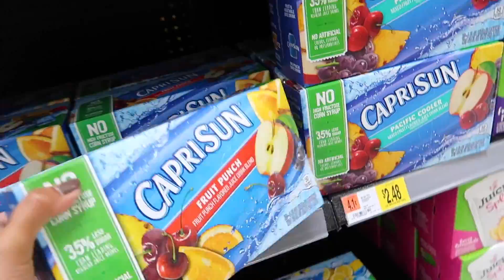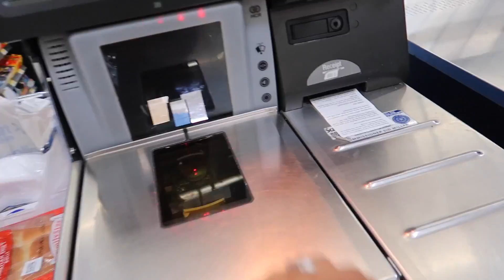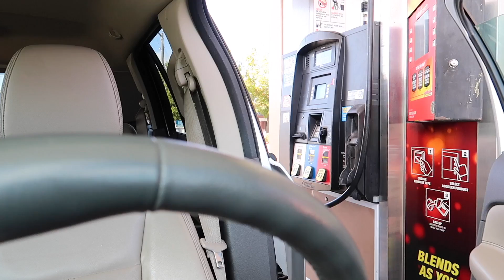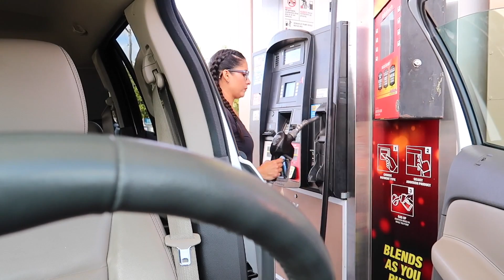Fiesta De ThanksGiving en La Escuela de Wayne 🦃 - Noviembre 17, 2016 ♡IsabelVlogs♡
YOUNOW - Isabellabeauty

✓ MUCHOS LIKES
✓ COMPARTAN

LINKS IMPORTANTES !

🎀IPSY ...

- Isabel ♡